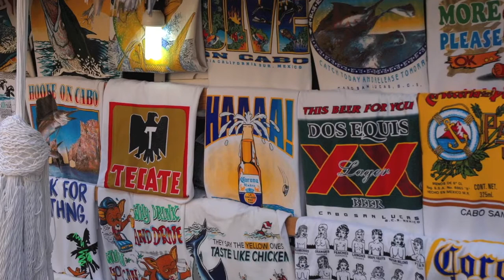【喜多川リュウの船旅情報】カリブ海クルーズより楽しい?! メキシカンリビエラ航路〜カボサンルカス